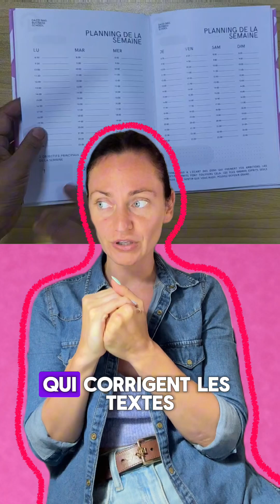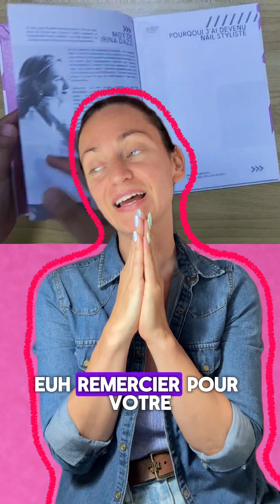Salut les filles, c'est Vika de Dazzi 🌟 !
Je voulais vous donner les dernières nouvelles sur les livres de théories pour les PO et formatrices 📚.

Bonne nouvelle : l'agenda des stylistes est prêt 🎉 ! Cependant, comme dans tout projet, il y a eu des retards imprévus 🛠️.

Merci à nos partenaires comme Purple, Booksy, IQ Nails, Shemax, Fraise Nail Shop, Madina Murieva, et Valéia Shali pour leur aide précieuse sur les aspects marketing, création de contenu, et conseils financiers 🤝.

Grâce à une super équipe et l’aide de nos partenaires 🤝, le livre est presque finalisé. Il reste quelques détails à régler, et tout sera prêt d'ici mardi 📅. Les premières copies seront envoyées rapidement 🚀.

Pour nous excuser du retard, profitez de 50€ de réduction sur notre boutique DazziNails.shop 💅 avec le code  que vous avez recu sur WhatsApp perso (merci de me contacter en prive si vous n’avez pas recu le message)

J'ai hâte que vous découvriez le livre final 📖. À très vite !